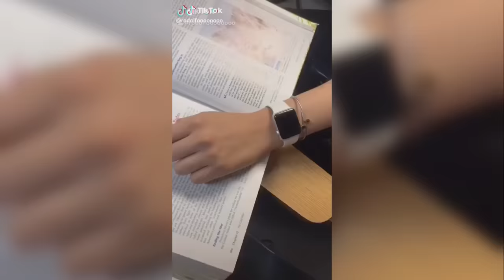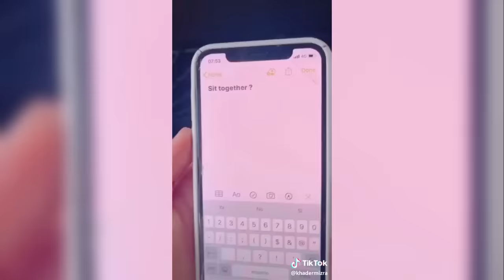Until She/He Falls In Love With Me (TikTok Compilations November 2020)